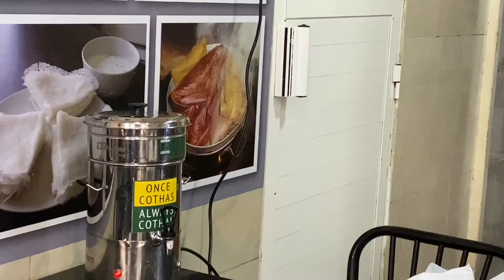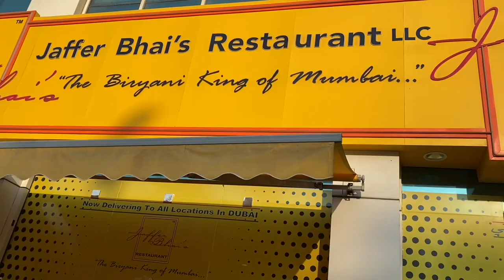FRIDAY VLOG | LUNCH IN RESTAURANT | coffee table organization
Friday vlog. How to organize coffee table